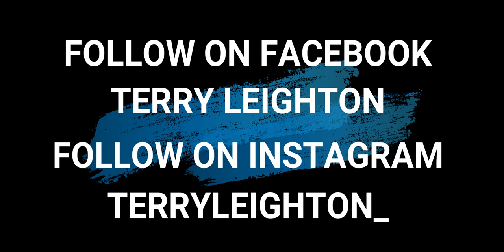Explosive Training For Fighters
Add this to your fighting training to improve explosive power and fitness.